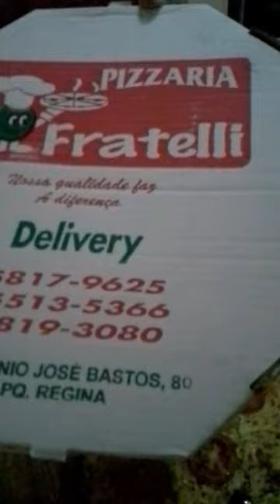barata em pizza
Cliente encontra barata em pizza, Pizzaria Fratelli, Parque Regina, Pizza com barata